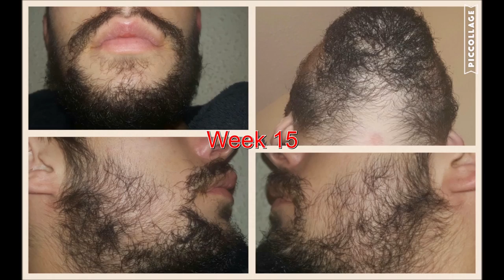Minoxidil Beard | 1 Year | Week 52 | Minoxidil 5% for Beard Growth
1 year on minoxidil for beard growth!

How can you grow a beard if your genetics have not blessed you naturally? It’s a question I have asked myself for years yet I was unable to find anything that actually made a difference.

I have never been able to grow a beard, nothing more than sparse patchy facial hair. This series documents my journey using Minoxidil 5% for beard growth, which I hope will finally enable me to grow the beard that I always wanted.

Minoxidil is a topical solution FDA approved only for use on the scalp so I am using this at my own risk and I recommend others do some research before they follow my example.

Instagram.com/thebeardsolution
Twitter.com/Beard_Solution

What I am currently using (and variations) :

US links

Regaine foam 3 months
Kirkland foam 6 months
liquid (kirkland) 6 months

UK links

Foam 3 month supply
Demaroller ( Get the 0.5mm)